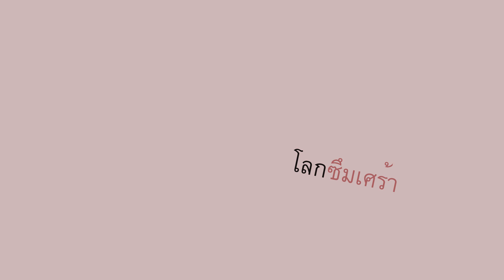โลกซึมเศร้า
เนื้อร้อง-ทำนอง : กะว่าก๋า

โลกทุกวันก็มีแต่คนเหงา   มองไปทางใด  ก็มีแต่เรื่องเศร้าใจ
เหมือนชีวิตฉันมันหมดความหมาย  จะดี จะเลว จะร้าย ยังไง  ไม่สำคัญ

อยากหลับ  ไม่ต้องตื่น     อยากคืน  ความสัมพันธ์
อยากทุบ ทิ้งความฝัน    อยากหันหลังกลับไป  เพื่ออยู่ในมุมมืดเดิม

โลกของฉันก็มีแต่ความเหงา   มีแต่ความซึมเซา  ไม่เข้าใจ
เหมือนหัวใจฉันมันแตกสลาย    จะเจ็บ  จะทน  จะทุกข์  ยังไง   ไม่สำคัญ

ไม่ต้องการคำปลอบโยน   ในค่ำคืนที่อ่อนไหว
เมื่อรัก  ไม่อาจรักษาใจ   หากห่วงใย  ฉันขอเพียงความเข้าใจ

+ ปล่อยให้ฉัน  ได้อยู่  ในทะเลแห่งทุกข์
ปล่อยให้ฉัน  ได้สุข  ในท่ามกลางความเหงา
ปล่อยให้ฉัน  ได้เศร้า  ได้หวาดกลัวอย่างคนเขลา
ปล่อยให้ฉัน  เข้าใจ  ความเจ็บปวดนี้เอง  แล้วฉันจะกลับมา
(ซ้ำ +)
แล้วมันจะผ่านไป  ผ่านไป  แล้วมันจะผ่านไป  แล้วมันจะผ่านไป